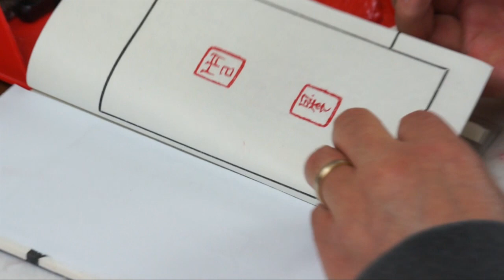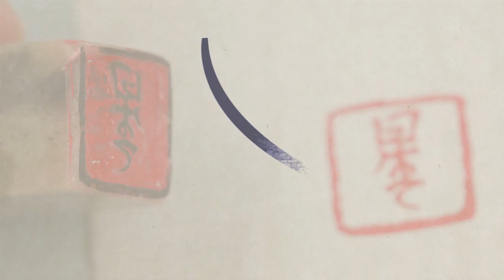Carving a Japanese Kanji Seal (Inkan or Hanko) for a Graphic Designer, Photographer and Illustrator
This is a Japanese name chop(Inkan or Hanko) carved on seal stone.

and place the order with stone, carving service and red ink(optional).
3) After receiving your order, I will communicate with you about the translation or creation of your Chinese art name and the make different styles(yin and yang) of preview designs for you to choose from.
4)After your approval of the preview design, I will actually carve the stone seal and the process will be recorded on video camera and posted on Youtube.
5) I will finish your seal within 7-10 days and mailed it with a nice brocade silk box.

For Chinese name seals, you may use either square or oval shaped stones, positive or negative carving styles, ancient or modern scripts depending on your personal artistic tastes. Different sizes of seal maybe used depending on the size of signature calligraphy and also on the size of painting or the style of painting. A small seal can be used on large size paintings but large size of seal may not fit in small size painting.

Thanks!

Henry